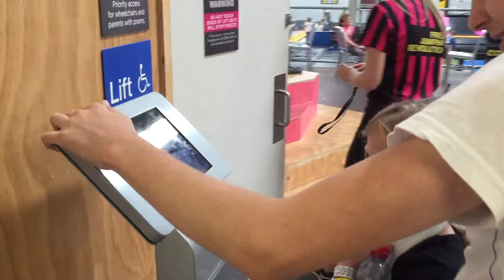We had an accident!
Sorry about the sounds problems. I've figured it out now, and it should be fixed!

Thanks to the Bounce crew who were fantastic!

This is not a paid endorsement. I just thought they were great!

MY GEAR
iPhone 6